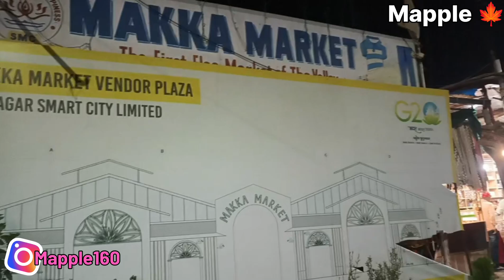Srinagar Fabulous 🤩 Makkah Market । কাশ্মীরে সস্তায় কেনাকাটার আস্তানা।shopping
During my Srinagar stay, I explored another famous market of Srinagar was Makkah Market. It was near Lal chowk market, little walking from Clock tower.
I had tried to explore most of the shops . Tried to brought most of the items through this video. Once you come to Srinagar and want to fulfill your shopping quest must  visit this Makkah Market.

Location: Lal Chowk, Clock tower, Srinagar, Jammu and Kashmir, India

How to Reach: Nearest Railway station is Srinagar, which is locally known as Nowgam.
Nearest Airport is Srinagar Airport.
This town is well connected by Bus from Pagelgam, Jammu etc.